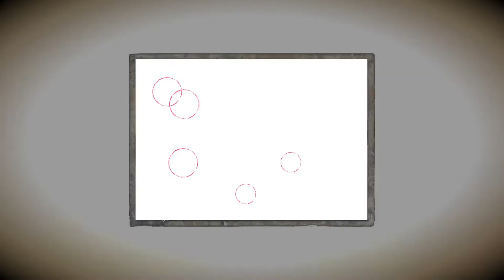Finish the game! | FATAL FRAME: Maiden of Black Water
Couldn't do full playthrough so this all can do.
My thought is average, sometime fum sometime  annoy. I was hoping they improve the movement when port in other platform but they ignore it and became what previous reviewer has mention, heavy awkward movement. In any cases, im really glad they give the game a chance by release it in all platform despite deal few annoyance along the way.
Idk what they do next, but i would be happy if they remaster the remaining trilogy including 4th game before focus on the 6th game.